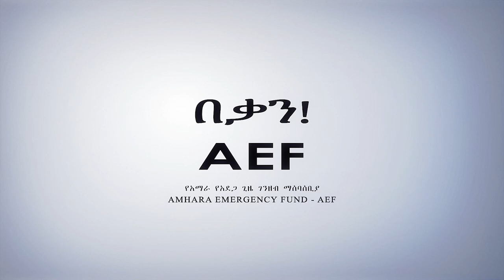ዋግህምራ | ሰቆጣ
የአማራ አደጋ ጊዜ ድጋፍ አሰባሳቢ ቡድን እጅግ አጣዳፊ የሆነ ድጋፍ የሚያስፈልጋቸውን የዋግህምራ ተፈናቃዯች በቦታው በመገኘት ድጋፍ በማድረስ ለወገን ደራሽነቱን አስመስክሯል::

ይሁን'ና የማገር መገናኛ ቡድን በቦታው ተገኝቶ እንደታዘበው ችግሩ እንዲሁ  በቀላሉ የሚቀረፍ ባለመሆኑ መሰረታዊ ለውጥ እንዲመጣ ምን መደረግ ይገባዋል የሚለውን ጥያቄ ሁላችንም ራሳችንን እንድንጠይቅ እናስታውሳለን::

ማገር መገናኛ የዚህ ግዙፍ ፕሮጀክት ዋና የመገናኛ አስተባባሪ ሆኖ ስለሚስራ ኩራት ይሰማናል:: ወደ ፊትም  ከድጋፍ እና መልሶ ማቋቋም ስራው ጋር ተያያዥ የሆነ መረጃዎችን እናደርሳችሗለ::

ማገር መገናኛ ዝግጅት ክፍል